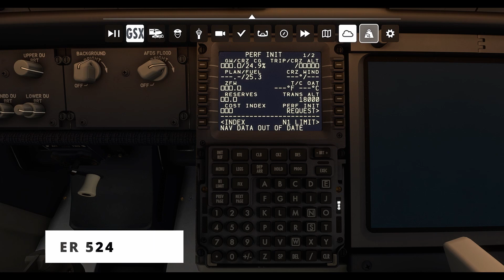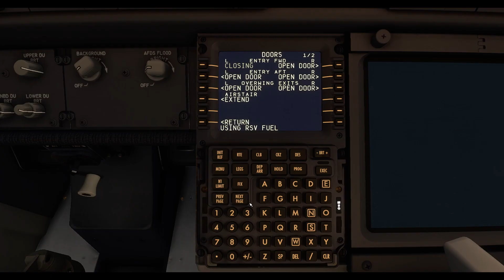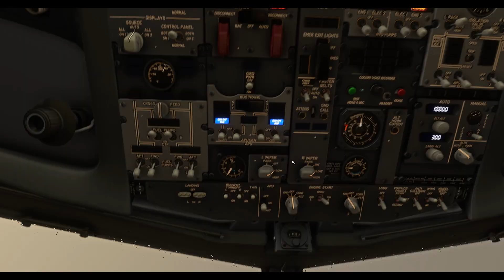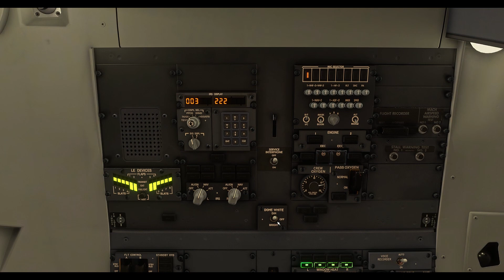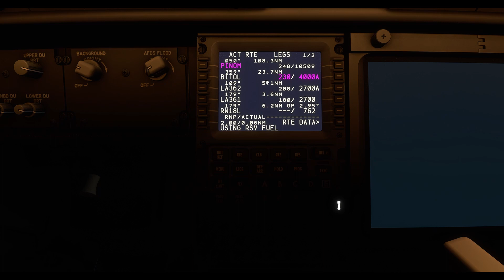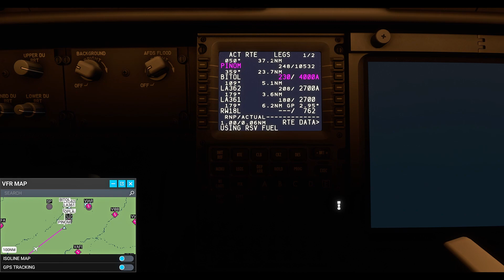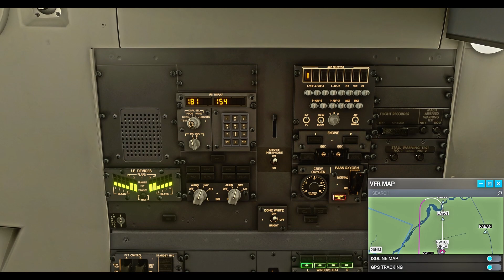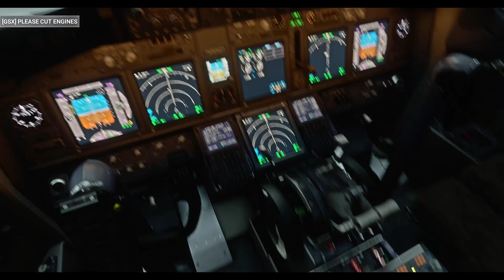Serene Air [FULL FLIGHT] 737-800 | Karachi ✈ Lahore| (*ULTRA*) | Microsoft Flight Simulator 2020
An early morning flight as SEP/ER 524 from Karachi to Lahore on Serene Air 737-800. I also edited the video to show all the parts of Lahore I flew the approach over. Let me know if you guys enjoy it!

Aircraft: PMDG 737-800
OPIS scenery: OPLA - Allama Iqbal Intl Airport, Pakistan by NSAJID
OPKC scenery: JINNAH INTL AIRPORT KARACHI - MSFS by MSK productions
Karachi city: Mazar-E-Quaid Add-On Karachi by DanReezY
Serene Air livery: PMDG 737-800 Serene Air (AP-BNA) b vansh2021

Chapters:
0:00 Intro
0:24 Boarding Crew!
1:03 Preflight Setup for Departure!
1:41 Boarding at Gate 17 - Domestic Terminal
5:25 Boarding Completed - Closing all Doors!
7:57 Connecting Pushback Tug from Gate 17 - Karachi (OPKC/KHI)
9:53 Pushback & Safety Announcement - Serene Air!
10:32 Sri Lankan A320 (UL/ALK 152) boarding for Colombo, Sri Lanka!
11:04 Engine 1 Startup!
12:22 Engine 2 Startup and Pushback Tug disconnected!
13:59 Taxi to RUNWAY 07R (OPKC/KHI)
17:41 View of PIA Maintenance hangers!
18:10 Taxi to RUNWAY 07R (OPKC/KHI)
19:40 Take-off clearance!
20:00 Line-up on RUNWAY 28R (OPIS/ISB)
20:50 Take-off from ISLAMABAD (OPIS/ISB)
21:33 Climbing to 13000ft!
23:21 En-route towards Nawabshah, Pakistan
40:23 En-route towards Rahim Yar Khan, Pakistan
1:00:21 En-route towards Khanewal, Pakistan
1:20:52 En-route towards Lahore, Pakistan
1:25:03 AirBlue A320 (ABQ/PA 401) cruising to Karachi, Pakistan!
1:26:06 Descending for Lahore!
1:35:13 Emirates B777 (UAE/EK 625) departing to Dubai, UAE!
1:35:48 Descending for Lahore!
1:36:55 Qatar Airways A330 (QTR/QR 629) taxing at Lahore!
1:38:17 Approach over Lahore, Pakistan
1:39:44  Qatar Airways A330 (QTR/QR 629) taking off from 36R at Lahore!
1:40:54 View of Sultanpura and Gawalmandi, Lahore
1:41:55 Flying over Old Lahore City, Lahore
1:45:27 Lining up with 18L for Approach!
1:47:16 Approach over Harbanspura and Gulshan Park, Lahore
1:48:34 Final Approach RUNWAY 18L (OPLA/LHE)
1:49:02 LANDING at LAHORE RUNWAY 18L (OPLA/LHE)
1:49:44 Landing Announcement - Welcome to Lahore AIIA!
1:51:00 Taxi to Gate 8 - Main Terminal
1:53:47 Parking into Gate 8 - Main Terminal
1:55:07 Engine Cut-off
1:55:23 Jetway Connection for De-boarding - Gate 8